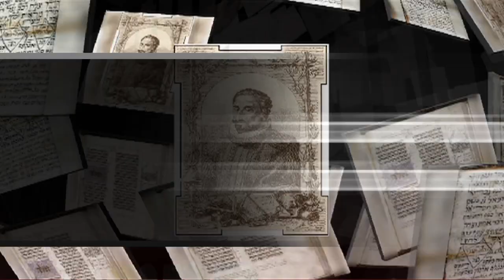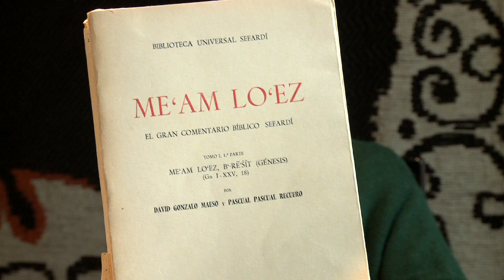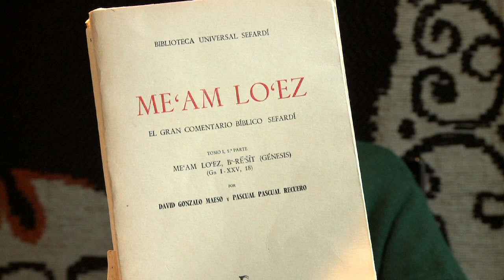Kadhafi, Tsunami Qui fait quoi et où ?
Entre la violente répression de Khadafi à l'encontre son propre peuple et le désastre au Japon, il existe un lien :
c'est l'effet "papillon".
L'énergie n'est liée ni par l'espace, ni par le temps, pourtant elle circule entre deux éléments en apparence sans relation l'un avec l'autre, et en toute synchronicité...
C'est un des principes de la Réalité.
Dominique Aubier, kabbaliste, nous explique qui est Kadhafi.
Ce qu'il fait. Et les causes du Tsunami.